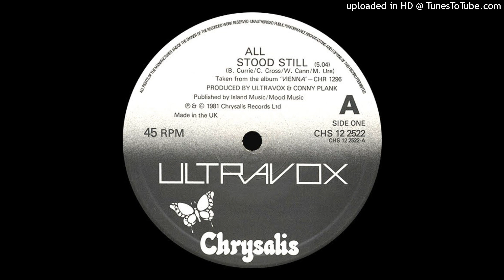【HD】YMOをパクってる？ オール・ストゥッド・スティル [12'' Ver.] - ウルトラヴォックス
レア盤度：★★
中古盤が2825円（送料込み）の「Vienna （（Remasterd Difinitive Edition 2008Remaster）」収録。
2018年再発盤が2663円で発売中。
1980年7月発売の「Vienna」に収録されたこの曲はYMOが1979年に発売した「SOLID STATE SURVIVOR」 に似ています。
「CUE」がUltravoxの「Passionate Reply」のパクリだと断定するなら、これもパクリでしょう。
YMOは昨日連続で上げたジョン・フォックス在籍時のUltravoxの「System of Romance」（1978年）を研究し尽くしていたとはいえ、先に発売した方が元ネタですからね。